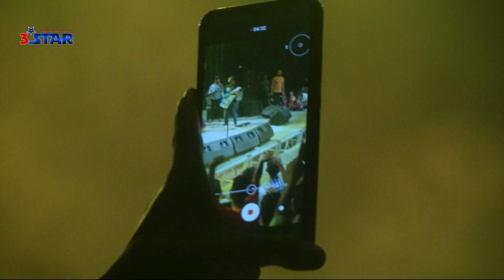বাবা তোমার দরবারে সব পাগলের খেলা | Oyshee | ঐশি | Baba Tomar Dorbare Sob Pagoler Khela | Folk Song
Song : Baba Tomar Dorbare Sob Pagoler Khela
Singer : Oyshee

*** ANTI-PIRACY WARNING ***
This content is Copyright to "3star Entertainment". Legal action will be taken against those who violate the copyright of the following material presented!

Please avoid other methods of copying or duplicating the video, and help us support anti-piracy measures in any way you can. Thank you – "3star Entertainment" Team.